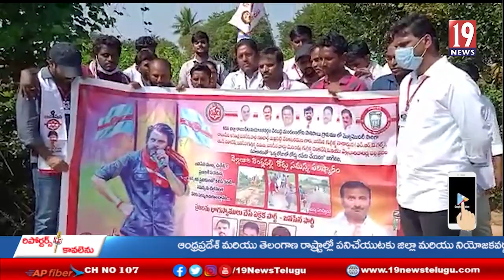ప్రభుత్వం, ప్రజాప్రతినిధులు చేయనిపని గ్రామస్థుల సహకారంతో చేసిన జనసైనికులు